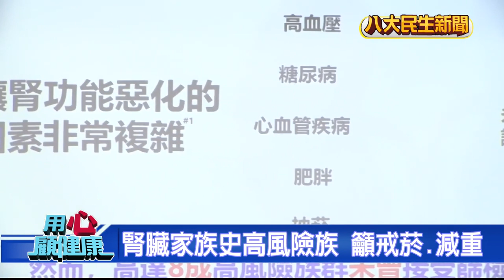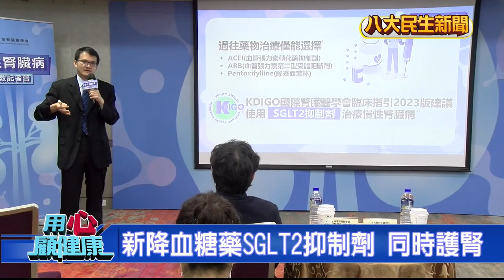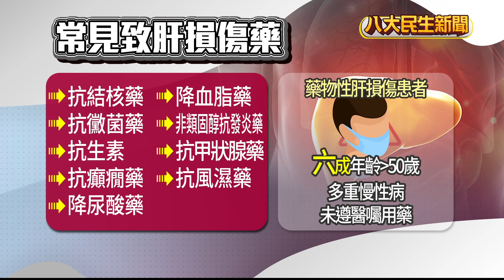40歲以上有5成脂肪肝 |【八大民生學院】| 20240424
很多人以為只有成年人，才會有脂肪肝的問題，但其實在國內18歲以下族群，也有近一成有脂肪肝，研究發現脂肪肝有遺傳傾向，而且越年輕的患者，未來肝硬化甚至肝癌機率更高，呼籲有家族病史或先天性肝病的青少年，要定期抽血檢查。

台灣人愛喝茶，不過有腎臟科醫師指出，其實茶飲內含有草酸，加上兒茶素會沈積在腎臟，對一般人有增加結石的風險，對於腎臟不好的人來說，還可能破壞腎功能，嚴重的話甚至要換腎，因此提醒民眾，喝茶的時候適量就好，千萬不要以茶代水。

台灣腎臟病人口高居全世界第一，突破200萬人，每年新發生洗腎人數更超過1.2萬，因為初期症狀不明顯，發現時通常惡化嚴重，醫師提醒，除了及早診斷、定期追蹤，更要配合調整生活習慣與控管危險因子，才能減少洗腎及住院的風險。

「藥品肝損傷」是國內最常見的藥害之一，因為有不少藥物都會在代謝過程中，產生肝毒性，包括非類固醇消炎藥，降尿酸藥，甚至是抗生素。而藥物性肝損傷，常見於50歲以上，多重慢性病，卻又不遵守醫囑用藥的民眾，如果服藥後出現倦怠噁心，或是尿液變成茶色，務必要盡快回診。

不要以為，肥胖的人，才會有脂肪肝，其實就連外表纖細，體脂肪過高的人，也有可能會出現脂肪肝，事實上，脂肪肝的盛行率，有逐年增加的趨勢，根據肝病防治基金會的調查，四十歲以上的民眾，有五成的人，有不同程度的脂肪肝，但是只要控制飲食、體重，規律運動，就可以慢慢改善脂肪肝的問題。